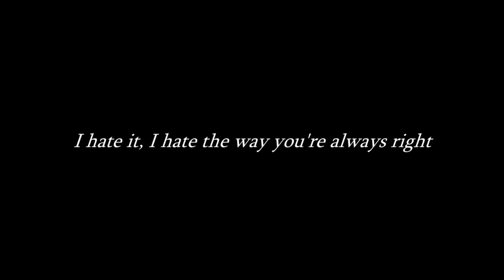I hate the way I dont hate you... // audio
{Listen with headphone}

Hi guys, sorry for being so inactive lately. I feel like this channel is dying and I havent had much motivation lately. I'll try to make one more audio and one video edit later this week

Song;
≻ Cinematic Audio - The Way Home

≻ dr.superweird

≻ tashaa.pho

Hi Everyone! Donations will be used to for equipment to make better quality content for ya’ll. All donations will be very appreciated, however please don’t feel obligated/required to do so :) I would love to keep uploading more frequently and entertain you guys so any amount would help ❤️ It would help keep me motivated to make heaps and heaps of more edits for you guys as well. Thank you.

Subs: 15,467